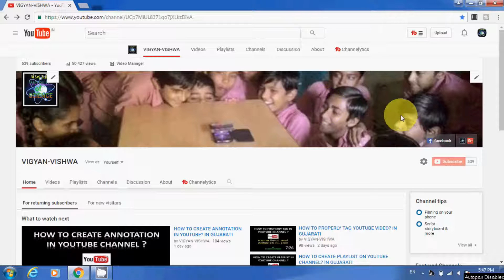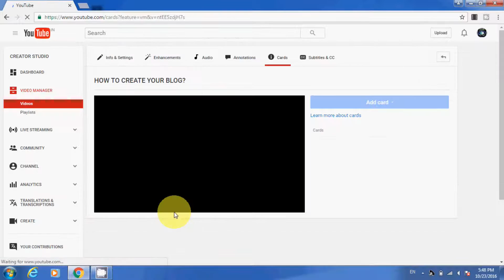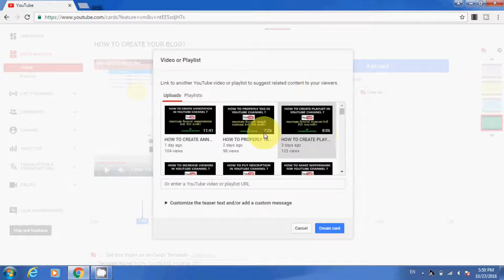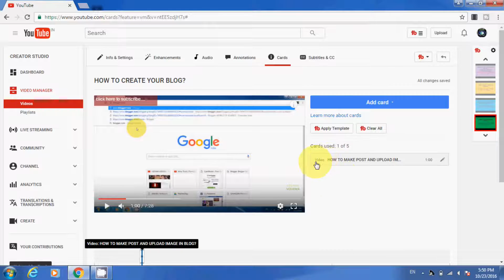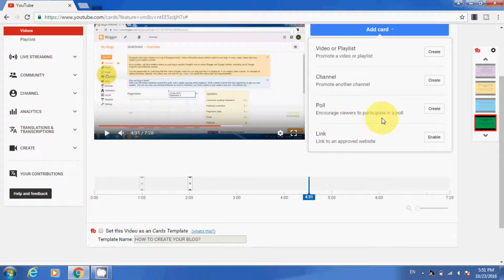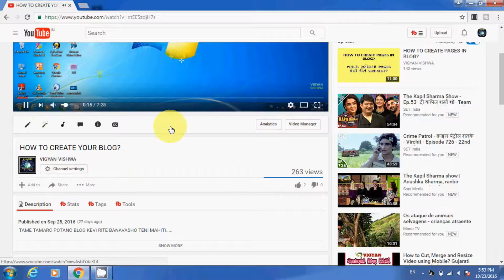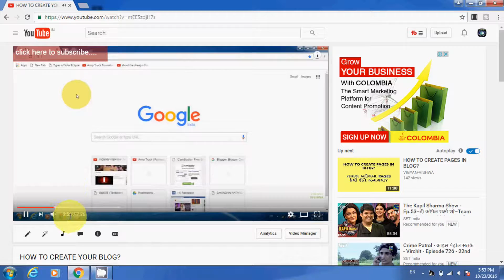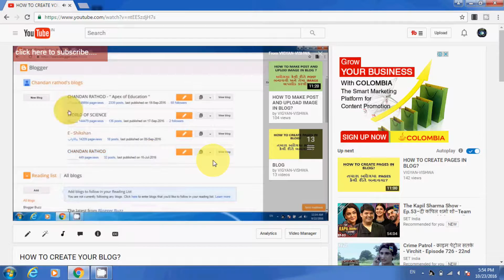HOW TO CREATE INTERACTIVE CARDS FOR YOUR VIDEO ON YOUTUBE CHANNEL? IN GUJARATI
નમસ્કાર
મિત્રો મારી આ ચેનલમા આપનુ સ્વાગત છે.મિત્રો આપ આ ચેનલમા વિજ્ઞાન, સામાજિક વિજ્ઞાન અને રોજબરોજની ટેકનોલોજીને લગતી માહિતિના વિડિયો ગુજરાતી ભાષામા મેળવી શકશો.આપ આ તમામ વિષયો પર ખુબ જ સરળ સમજ સાથેના માહિતિ સભર વિડિયો મેળવી શકશો.જેનાથી આપ જરુરથી આપના જ્ઞાનમા વધારો કરી શકશો.
આભાર.
ચંદન રાઠોડ

in this video,you can learn how to crete your youtube channel interactive cards.in this video you can find the step by step information about creating your own youtube channel interactive cards and their uses foe more viewers .so plz watch this video.